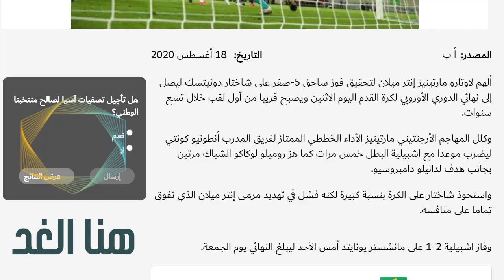إنتر ميلان يكتسح شاختار ويصل لنهائي الدوري الأوروبي